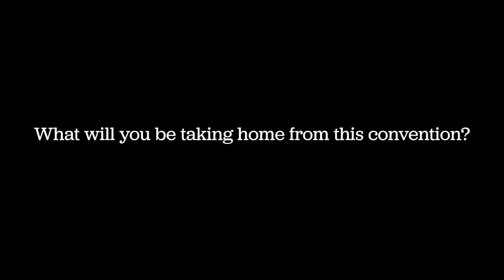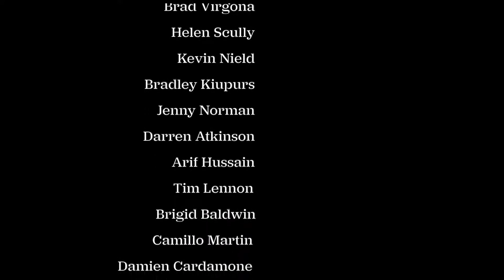Out Doors Inc. Healthy by Nature Wellbeing Convention 2016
In November 2016, Out Doors Inc. delivered its inaugural Healthy by Nature Wellbeing Convention to sixty consumers from three mental health services in Victoria.  The week long event focused on the importance of being in nature, social connectedness, personal growth and wellbeing and included a range of key note presentations, workshops and outdoor experiences.

To view the program and find out more, visit our

Participants took the opportunity to discuss their thoughts on the Convention on this video - check out what they had to say!